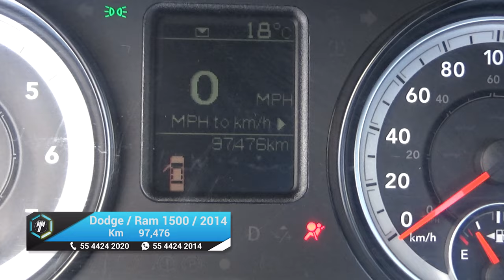Dodge / Ram 1500 / 2014 - 18838